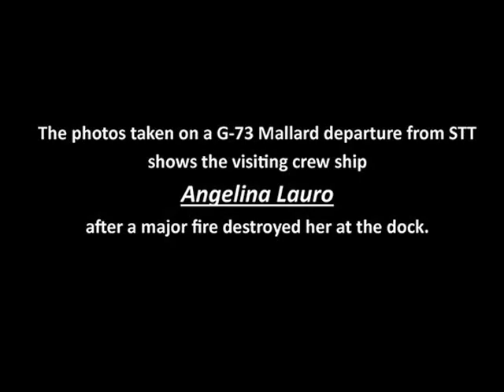Antilles Air Boats STT - March 1979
Just recently came across black & white negatives not previously seen. Scanned, processed, and made into video for your review.

Took the morning off to take some photos of goose and mallards landing in St. Thomas. Flew over from St. Croix and returned later in the day.

I have many photos of those fabulous days working with very special people on very special aircraft. Will put more photos to video in the coming weeks. Enjoy!